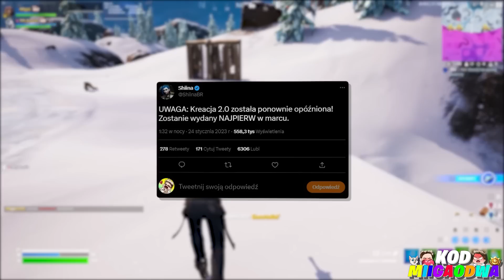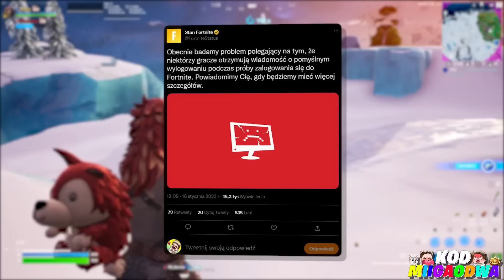EVENT NADCHODZI...!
W tym odcinku porozmawiamy sobie trochę o nadchodzącej aktualizacji 23.30 która dokładnie jutro o godzinie 10 rano zostanie wprowadzona do gry a wraz z tym w grze pojawi się ogrom zmian fabularnych które prawdopodobnie przedstawią nam wstępne informacje na temat eventu oraz dodatkowo na dzisiejszym filmie przedstawiłem wam większość zmian i nowości które pojawią się po jej dodaniu a wszystko znajdziecie na filmie!

🐱Ciekawe
• Filmy 18:05/11:05